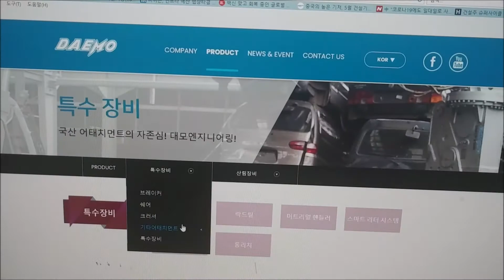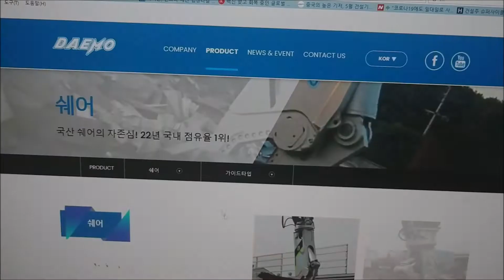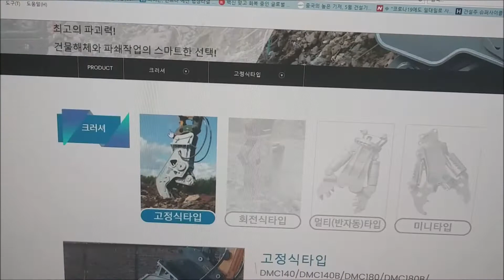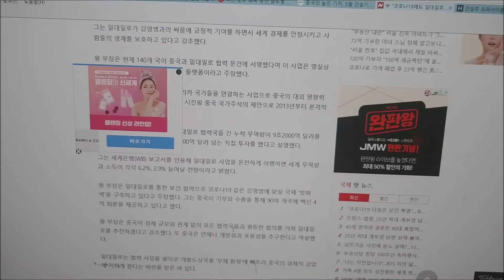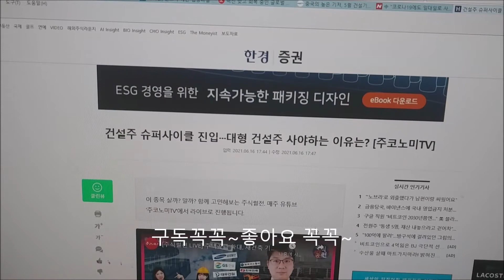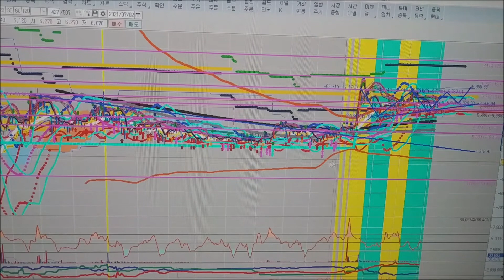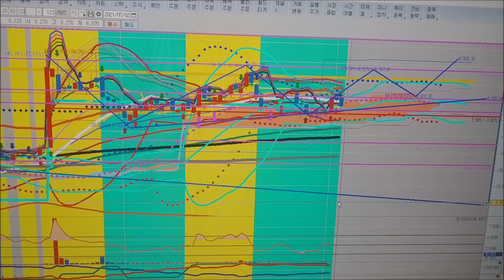대모 시나리오 - 건설경기 호황-대선공약 건설 기대감-굴삭기 부속기계 제조-